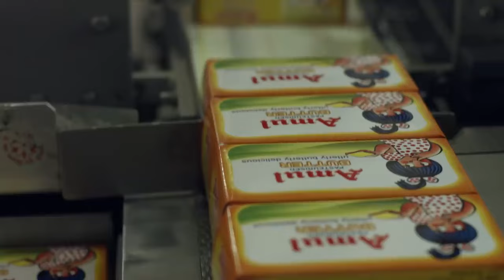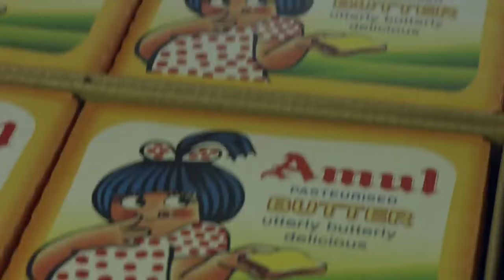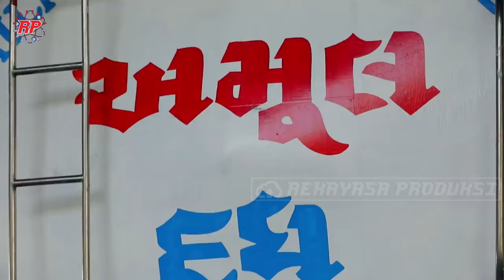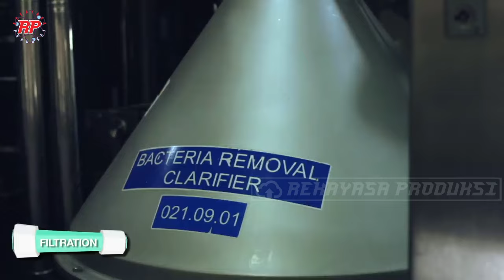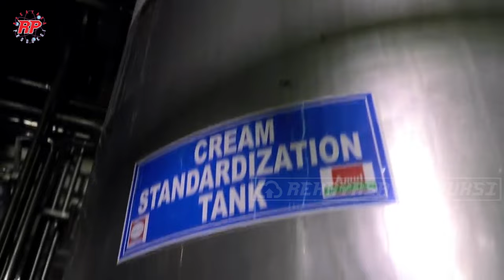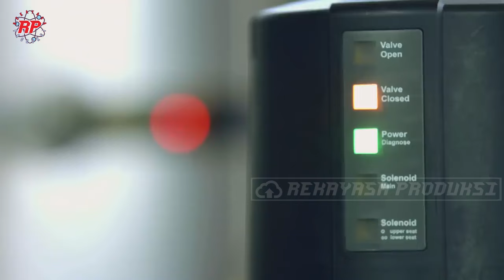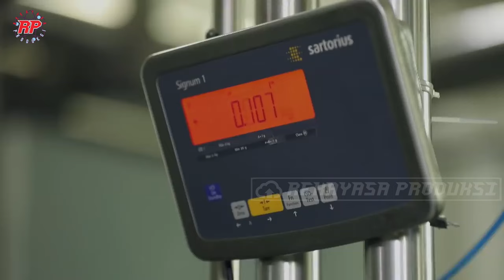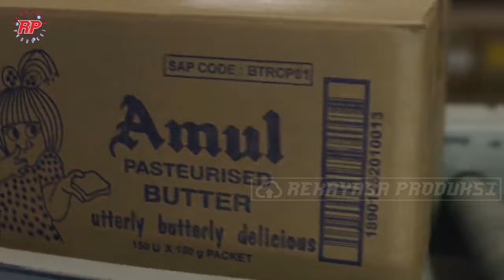TERNYATA BEGINI PROSES PRODUKSI PEMBUATAN MENTEGA DARI SUSU | MENTEGA VS MARGARIN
Karena bentuk dan warnanya yang mirip, kita mungkin sering keliru, ataupun tertukar dengan 2 jenis bahan ini. Margarin dan mentega memang tampak serupa bila dilihat sekilas. Namun dilihat dari bahan dasar dan kandungannya, dua bahan makanan ini sangat berbeda. Salah satu perbedaan mendasar dari kedua bahan ini adalah bahan dasar pembuatannya.
Mentega terbuat dari bahan hewani, yang umumnya terbuat dari susu sapi. Sementara itu, margarin terbuat dari minyak nabati seperti minyak canola, buah sawit, dan minyak lainnya yang mengandung lemak tak jenuh lainnya. Sedangkan dari penggunaannya, margarin baik digunakan untuk memanggang bahan makanan. Sementara itu, mentega sangat ideal untuk makanan seperti kue kering dan frosting. Pasalnya, mentega memiliki rasa yang lebih gurih dibandingkan margarin.
Pada video kali ini, rekayasa produksi akan membahas tahapan proses pembuatan Mentega, yang didukung oleh pabrik Amul di India.

Kredit Video : Amul